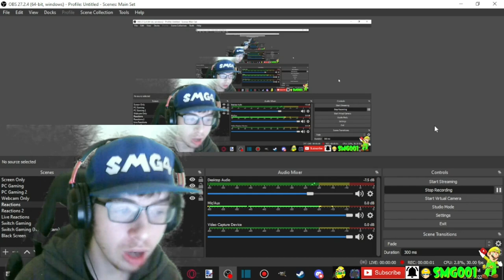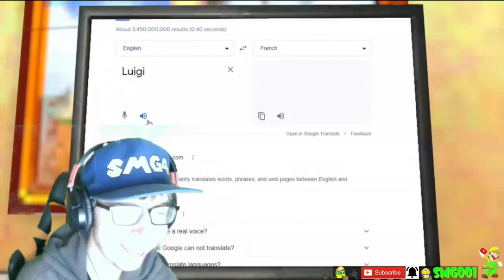Mario Reacts To Nintendo Memes 7 ft. Luigi Reaction! | FAMILY GUY INTRO!!! | SMG001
Collab with @SZH4thewin @LandonMac32 @SGM4 @swordheartstudios @AllenProduction and more!

-SMG001, 2022